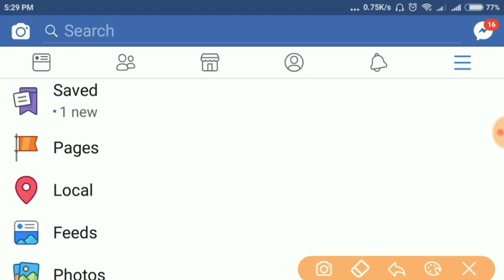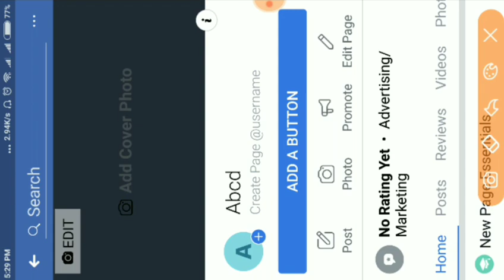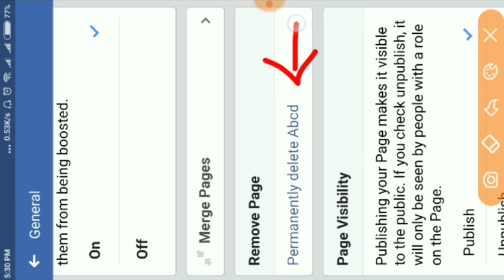ફેશબૂક પેજ કઈ રીતે કાઢવો | How to remove a Facebook page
facebook page ne remove or delete kai rite karvu tena vishe sampurn mahiti ke bhul thi athva biji koy pan rite page create thai gyo chhe to tene kai rite kadhvu.

namskar.
to video jovani maja padshe mitro jaroor jojo. ho.ke..
amara avideo aapne game to mitro ma share karo like ane comment karvanu chuksho nahi.

aamari sathe facebook ttha instagram ma jodava mate aa link upar jaine amara jyoti e point page ne like karo :-

dhanyavad.
 ane ha badha mara vhala mitro ne 15 august etle ke svatantra divas aap sahune dil thi hardik shubhechchha.